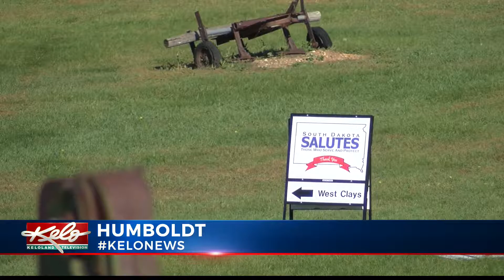South Dakota Salutes attendance up 30-percent